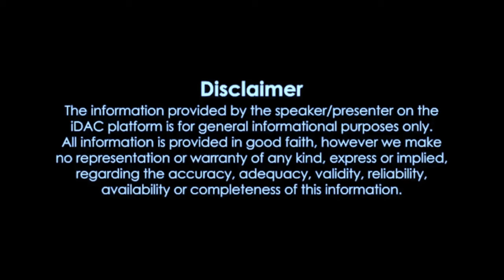Aamar Pratigya ( আমার প্রতিজ্ঞা ) Full Movie Explain | Priyanshu Chatterjee | Tathoi Deb | Episode 2